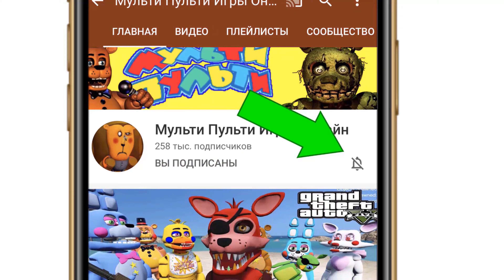КАК КОШМАРНЫЕ АНИМАТНИКИ И ФРЕДДИ НАШЛИ МОНСТРОВ ЛЮДОЕДОВ В ГТА 5 МОДЫ FNAF GTA 5 MODS Серия 1106